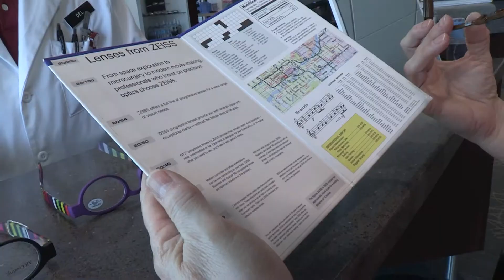ASK UNMC! Why do I need reading glasses when I've never worn glasses before?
Patti Fries, O.D., UNMC College of Medicine